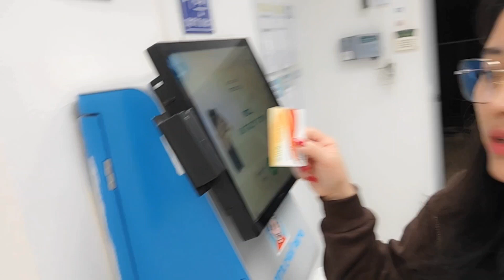malai corona ta vayena???😰😷pardesma birami hunuko pida🤕🤒😥snjugrg2023 isreal 🇮🇱